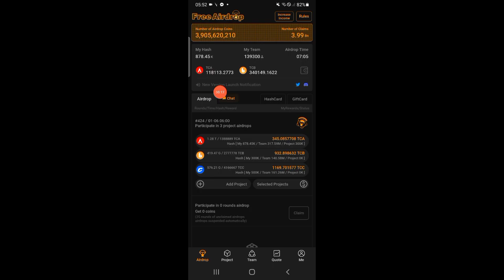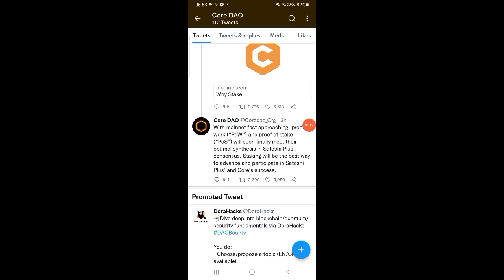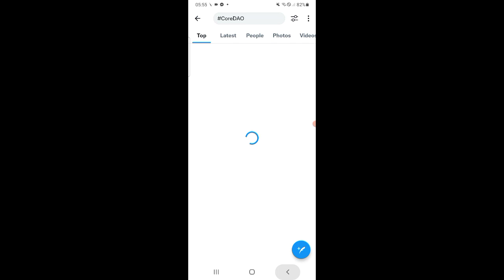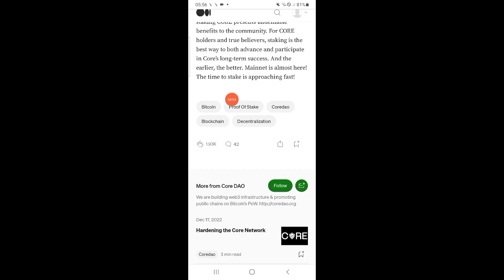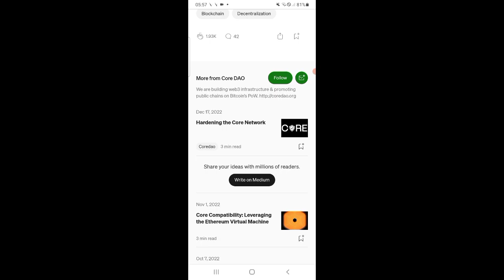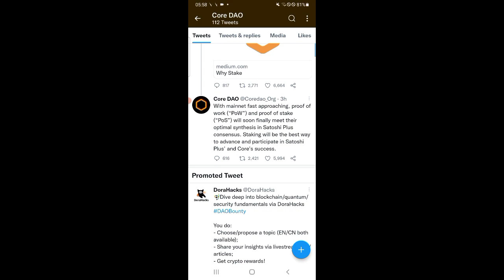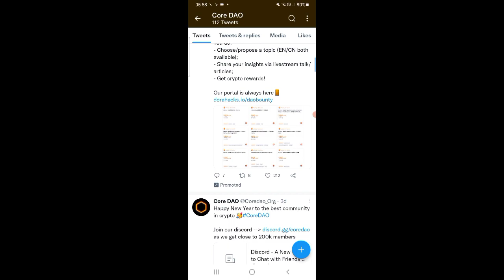Core mining new update🔥 || mainnet launched 🤑|| price 1 Core = $1251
DESCRIPTION
In this video I told you about the latest updates of Core mining or satoshi app

Core mining

Core mining latest update

Core mining mainnet launched update

Core mining mainnet update

Core coin latest update

Core mining

Core coin price predication

Technical Naseeb ulhaq

Satoshi app